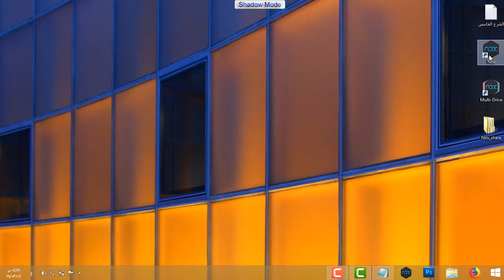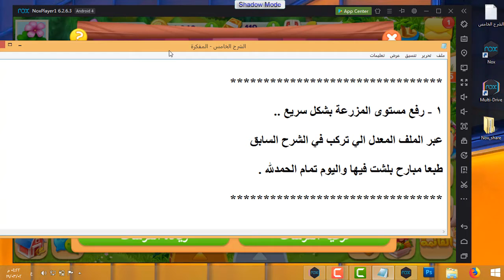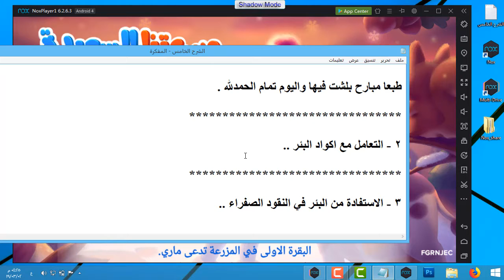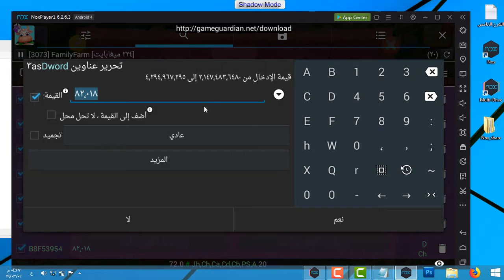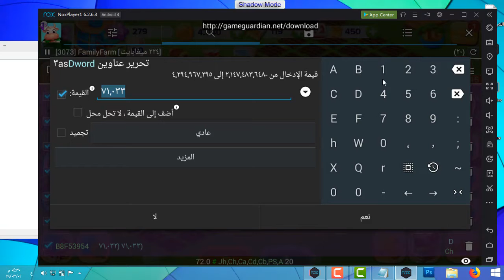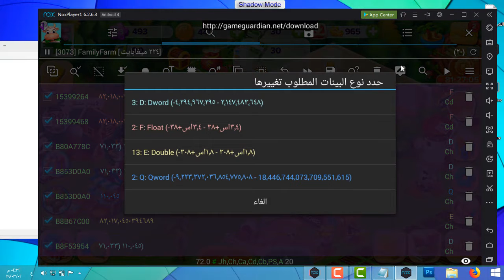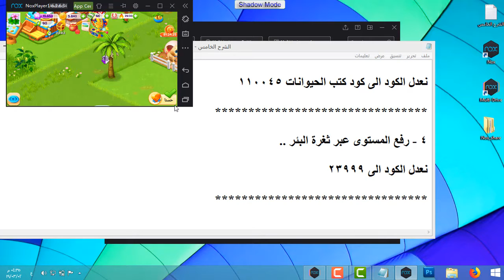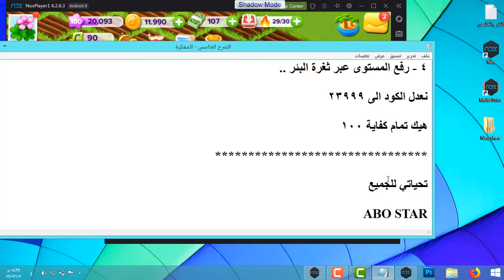الشرح الخامس من سلسلة شروحات هكر مزرعتنا السعيدة للموبايل شرح ثغرة البئر للنسخة المعدلة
بعد ما شرحنا التالي في الشرح الاول
1 - شرح تحميل برنامج NOX
2 - شرح تنصيب البرنامج NOX
3 - شرح تفعيل الروت للبرنامج NOX
4 - شرح فتح اكثر من برنامج عليه

قمنا بشرح التالي في الشرح الثاني
1 - تعريب برنامج NOX
2 - تحميل برنامج ROOTEXPLORER
3 - تحميل برنامج REPETI TOUCH PRO
4 - تحميل برنامج GAME GUARDIAN
5 - تحميلهم على برنامج NOX
6 - اعطاء صلاحيات الروت للبرامج المحملة ..

و قمنا بشرح التالي في الشرح الثالث
1 - تحميل المزرعة السعيدة
2 - تحميل الملف المعدل من المجموعة
3 - تركيب الملف المعدل
4 - شرح كم فائدة من الملف بشكل سريع

و قمنا بشرح التالي في الشرح الرابع
1 - تحميل المزرعة السعيدة المعدلة والبرامج الاساسية ...
2 - تنصيب المزرعة المعدلة على NOX والبرامج الاساسية ...
3 - تحميل الملف المعدل للثغرة ...
4 - طريقة الحصول على ملف دخول المزرعة ...
5 - الدخول الى المزرعة بشكل بسيط عبر ملف الدخول ...
6 - تركيب الملف المعدل للمزرعة المعدلة .

الشرح الخامس شرح جديد طبعا للثغرة البير ..
1 - رفع مستوى المزرعة بشكل سريع ..
2 - التعامل مع اكواد البئر ..
3 - الاستفادة من البئر في النقود الصفراء ..
4 - رفع المستوى عبر ثغرة البئر ..

1 - رفع مستوى المزرعة بشكل سريع ..

عبر الملف المعدل الي تركب في الشرح السابق

طبعا مبارح بلشت فيها واليوم تمام الحمدلله .

2 - التعامل مع اكواد البئر ..

قط كروجي كوده 82018

رح عدله الى كوبون ازرق 71032

الان رح عدله الى كوبون اصفر 71033

3 - الاستفادة من البئر في النقود الصفراء ..

نعدل الكود الى كود كتب الحيوانات 110045

4 - رفع المستوى عبر ثغرة البئر ..

نعدل الكود الى 23999

هيك تمام كفاية 100

تحياتي للجميع

ABO STAR